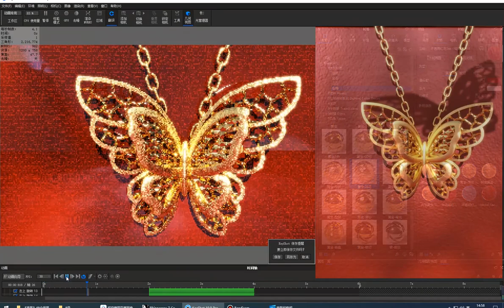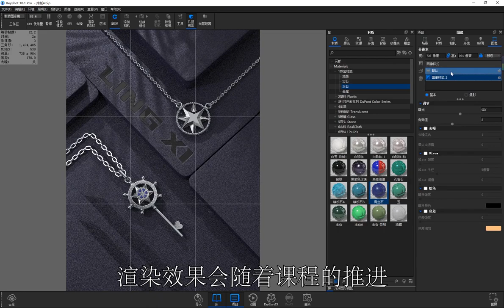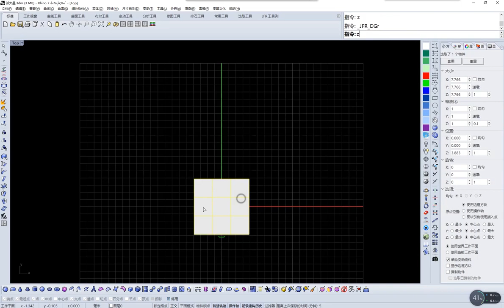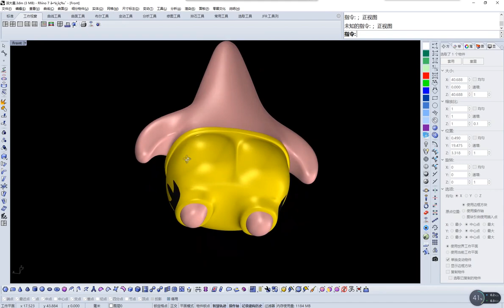Jewelry Rhino Rhino JFR plugin modelingKeyshot rendering offline training enrollment